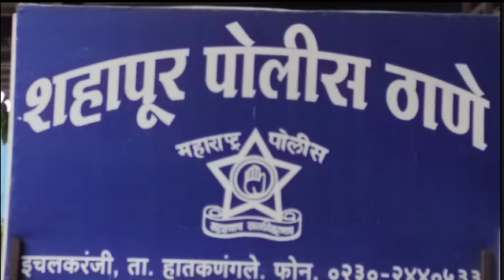इचलकरंजी येथील पोलीस उपअधीक्षक बाबुराव महामुनी यांना केंद्रीय गृहमंत्री पदक 2021 जाहीर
ichalkaranji